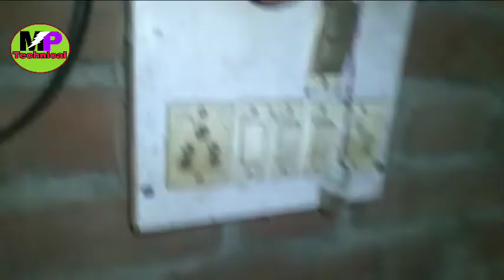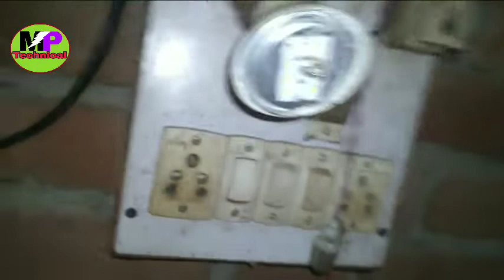Led बल्ब को कैसे रिपेयर करें || How to Repair Led Bulb at Home || Led Bulb Blinking Problem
hallo friends mera name mohan  prajapati hai aap sabhi logo ka mai apne chaneel mp technical  par swagat karta hu dosto aaj kal sabhi ke ghar me Led bulb ka use kiya jata hai jaise kafi had tak bijlee log bacha rahe hai is video me maine yahi samjhane ka kosish kiya hai ki agar led bulb kharab ho jaye to usko fekna nahi chahiye aur bulb ko aap log Khud repair kar sakte hai
so friends,  maine koshis kiya hai ki aap logo ko poori tarah se samjhane ka to hame ummid hai ki aap log thik se samjh Gaye honge agar koi problem ho to aap video ko dubara dekh sakte hai ya hame comments kar sakte hai  aap logo ke liye ham aur bhi video ka link de rahe hai aap log in saree video ko jaroor dekhe ,dhanyawad

pankhe me curant a raha hai to kya kare

Led bulb kaise theek Karen ,
Led light ko kaise banaye,
 kaise repair kare,
Led light ko kaise repair Karen, Led bulb kaise repair kare,Led,bulb,Led bulb nahi jal raha hai kya kare, fuse Led bulb ko kaise repear kare, Led light ka bulb kaise repair kare, Mp technical
Led ko kaise theek Karen,
led ko kaise banaye,
bulb ko kaise repear kare, 5 wat led bulb ko kaise repear kare, 9 watt Led bulb ko kaise repear kare, mp technical